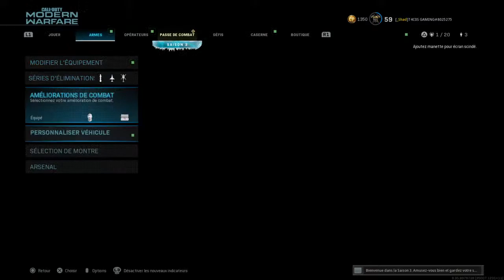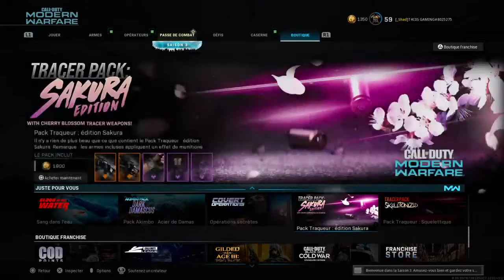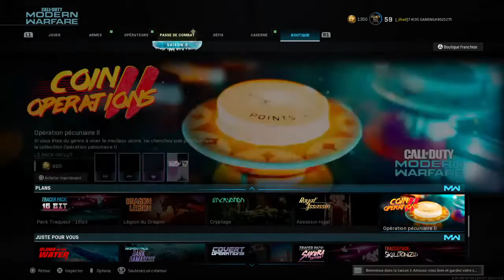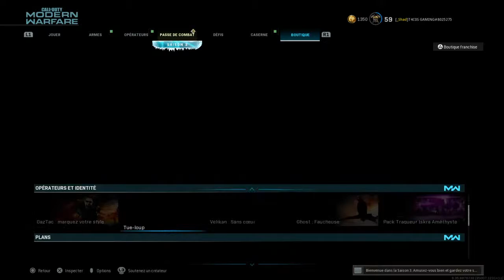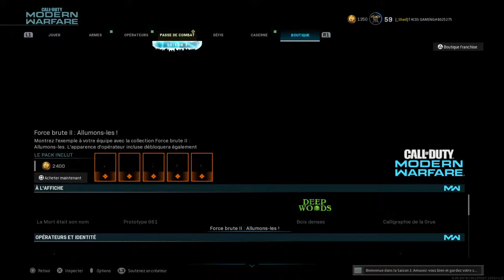Petite game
La vie n'est pas longue ses pour ça qu'Il faut en profiter